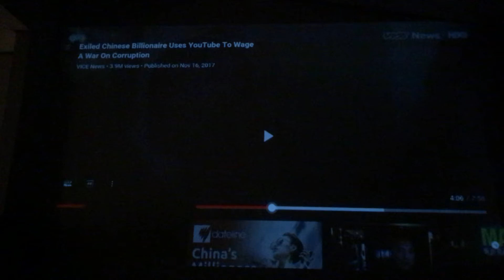Vehicle Hacking Via Phone. Explanation...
How A Vehicle Can Be Hacked By A Phone...